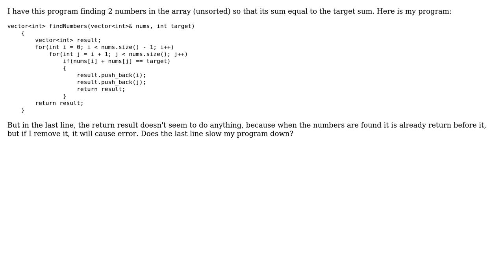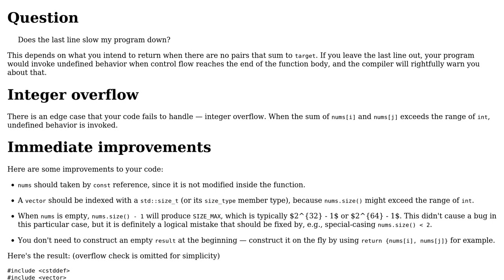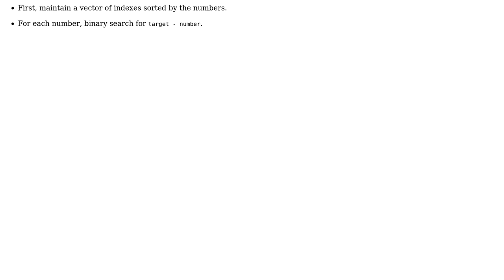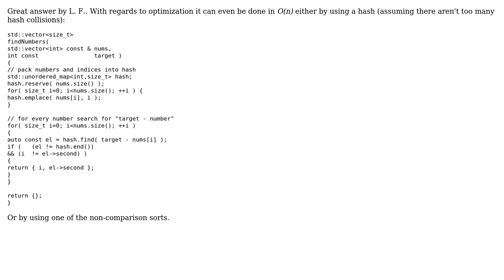Code Review: Finding sum in an array (2 Solutions!!)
Code Review: Finding sum in an array

With thanks & praise to God, and with thanks to the many people who have made this project possible! | Content (except music & images) licensed under CC BY-SA | Music | Images & others | With thanks to user user230763 user L. F. user Dino Malpera and the Stack Exchange Network Trademarks are property of their respective owners. You are responsible for your own actions.